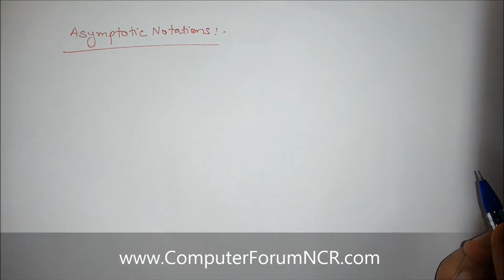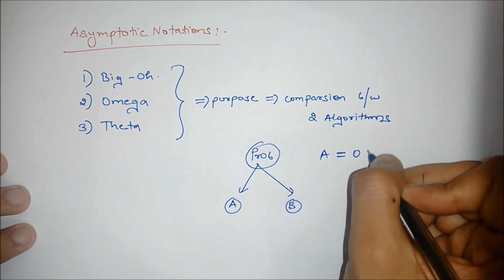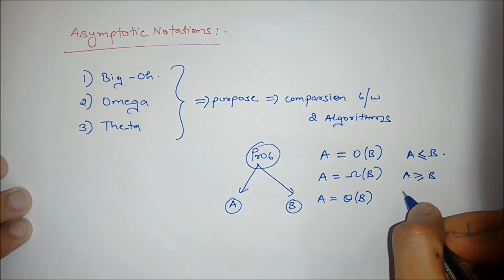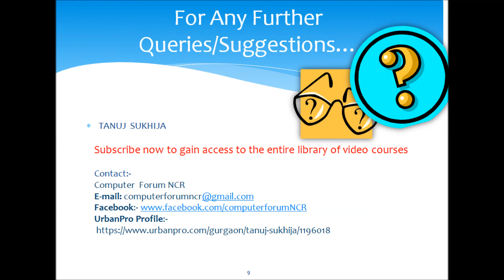Video 12 Asymptotic Notations Introduction